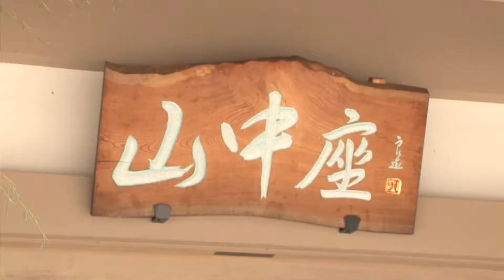山中節と温泉の館 山中座